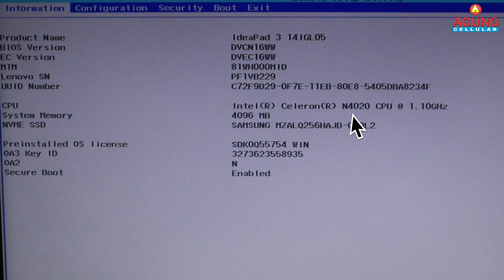Review Laptop Lenovo Ideapad Slim 3 14IGL05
Dapatkan Unitnya hanya di Agung Cellular Termurah, Terlengkap dan Terpercaya.